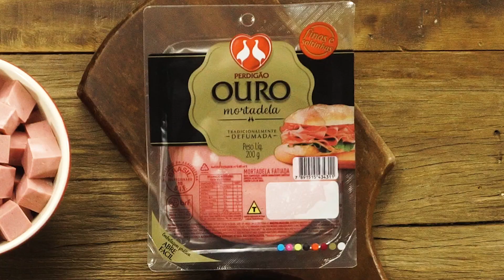Dia da Mortadela | Petisco Pé-Quente de Mortadela Ouro Perdigão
Petisco rápido, saboroso e pé-quente? É petisco com Mortadela Perdigão! Basta cortar em cubinhos, colocar na frigideira com os seus temperos preferidos, deixar dourar e pronto! Aperitivo prático e delicioso, ideal para acompanhar as partidas do seu time do coração!